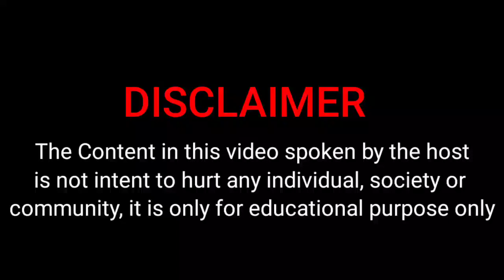Moisklee ba kau phi de kau gboi|The origin of Moisklee by Khondorai Bru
In this video you will know about the origin of  Moisklee by Khondorai Bru on BruDaily News & Entertainment. If you want to know more about Moisklee you should have to watch the vedeo without skiping.

@BRU TV  @GB HERBERT REANG (BRU NI PAL)  @KAUBRU NEWS  @T.D - Dola Chongpreng  @BRU VIBES TV  @FM Bru Official  @HeC Production  @Sushmita Reang Official  @Alex & Mano

Also watch